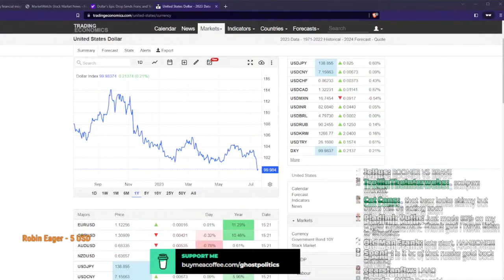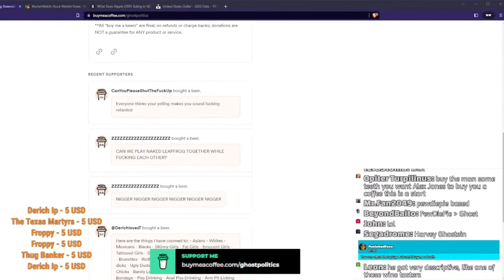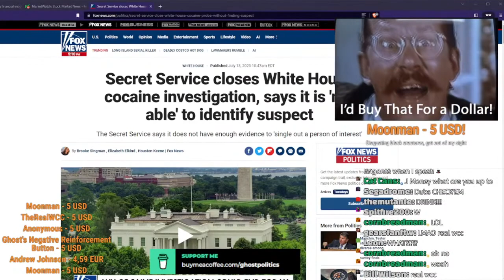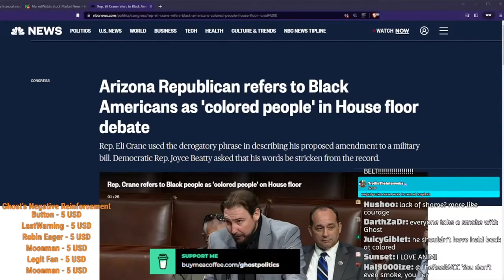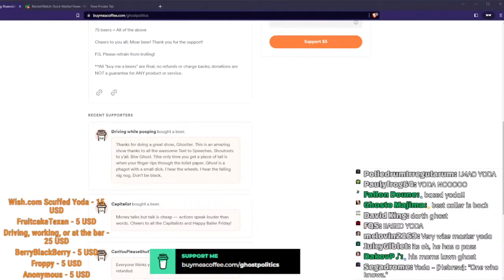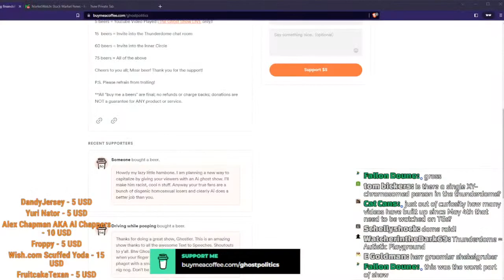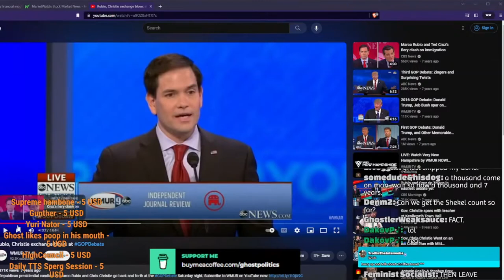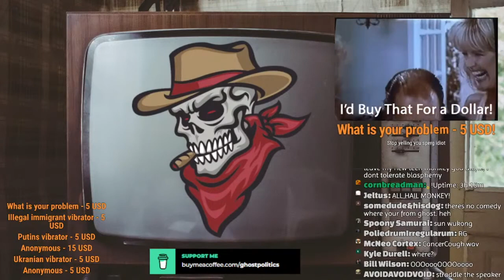From W to L (True Capitalist Radio 639 Highlights)